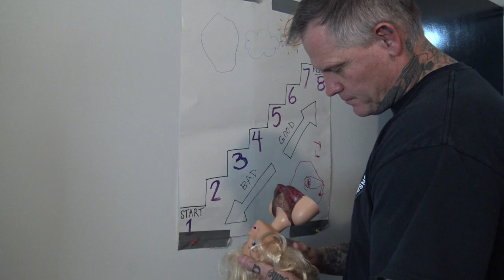6 Year Old Max's Homemade DIY Harvester of Souls Animatronic from Spirit Halloween!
HOME DEPOT
SPIRIT HALLOWEEN
Trick 'r Treat Sam Animatronic
6 Ft. Grim
4.5 Ft Sitting Scarecrow Animatronic
Beetlejuice Animatronic
Experiment #4 Animatronic
7 Ft. Two Scoops Animatronic
5 Ft. Evelyn Leech Animatronic
6 Ft. Headless Jack
7 Ft Johnny Punk Animatronic
17 Inch Grave Grabber Animatronic
6.5 Ft Little Daisy and The Maestro Animatronic
"Bubba" Man's Possessed Friend Animatronic
4.2 Ft. Barry Animatronic
10' Seasonal Visions Towering Reaper
6 Ft. Headless Jack
5.6 Ft Dr. Illume Animatronic
6.5 Ft Pennywise Animatronic
2 Ft Bump 'N Go Chucky Animatronic
5.4 Ft Gerry Animatronic Decoration
Fogging Phantom Decoration
7 ft Lifesize Sweet Dreams Clown Animatronic
SEASONAL VISIONS